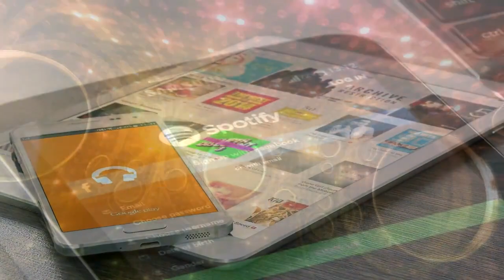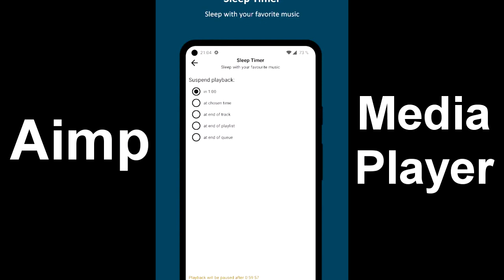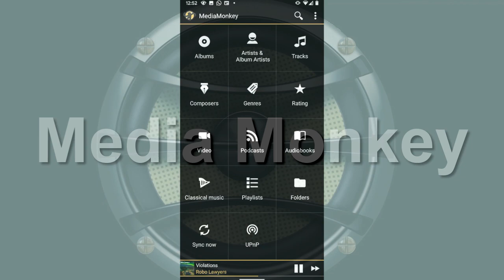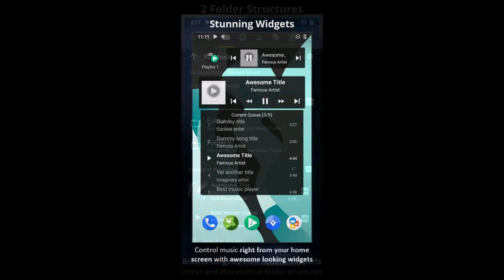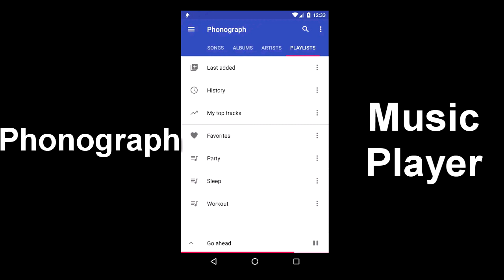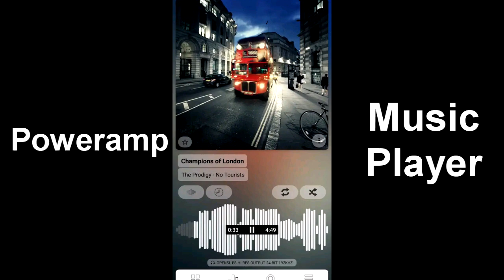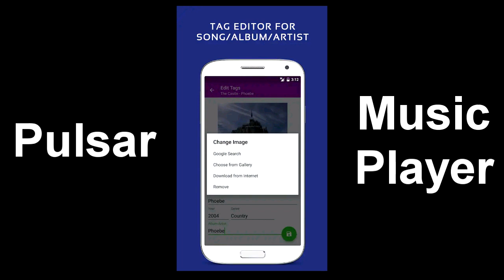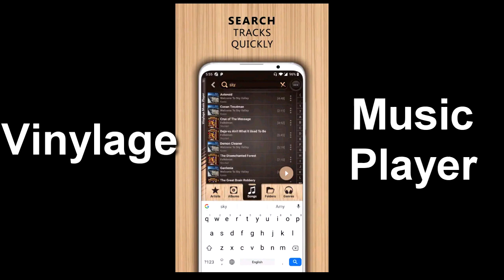15 Best Music Player Apps For Android 2021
A lot of folks these days have transferred to some sort of music streaming service like Pandora, Spotify, Google Play Music, or Apple Music. However, there are those of us left that hang on to our collection of media because streaming isn’t quite good enough yet. If you have your own music collection and the stock music player isn’t doing it for you, then here are our picks for the best music player apps on Android!

👉 Background Pictures from: Pixabay.com & Pexels.com

👉Video was created and modify using SONY VEGAS PRO 16

Hope you all enjoy this video and share it to spread the word of virtual knowledge.

Give a big thumbs up to this video if you really like it.